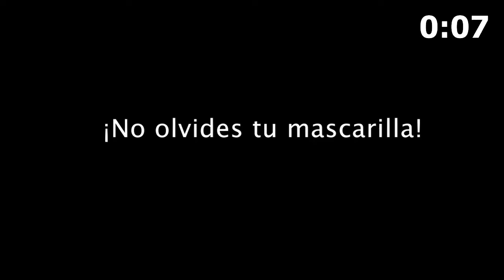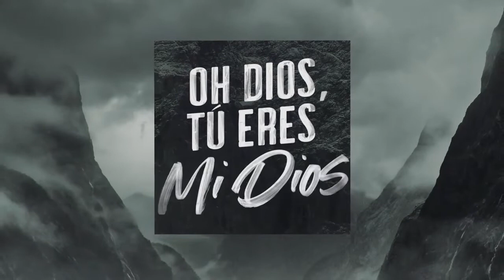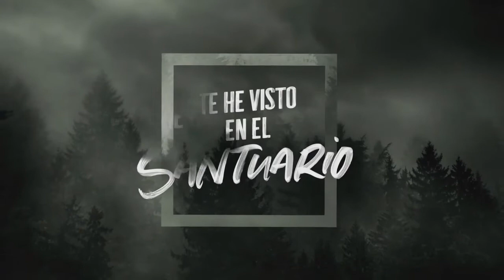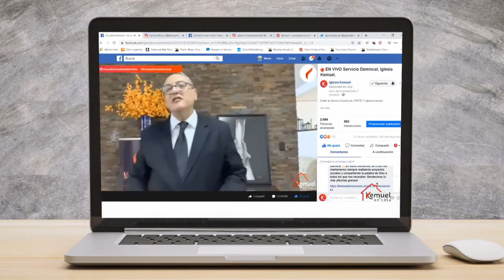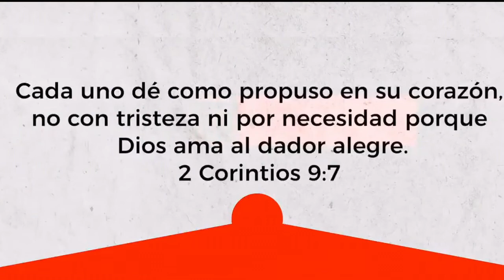Servicio de Oración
⛪️¡Bienvenido a nuestra iglesia!⛪️

¡No te pierdas ninguno de nuestros mensajes!
Tenemos una palabra fresca de parte de Dios para tu vida, sea cual sea tu edad. 👏🏻♥️

Sé de bendición para otros ➡️¡ Comparte esta transmisión con un amigo!